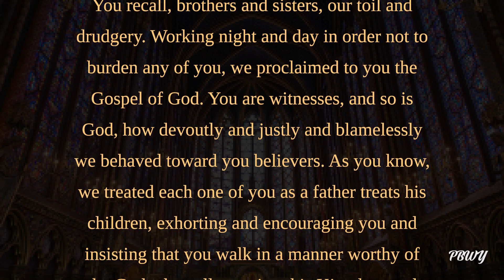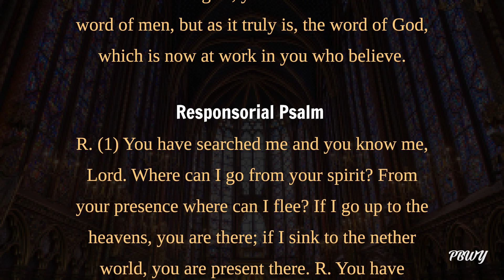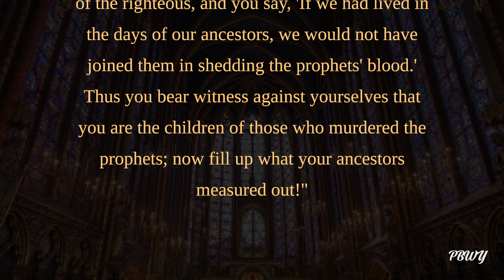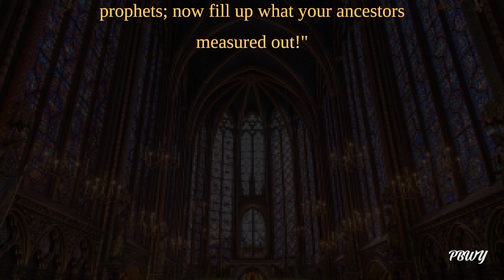August 30 Wednesday of the Twenty first Week in Ordinary Time Catholic Daily Mass Readings